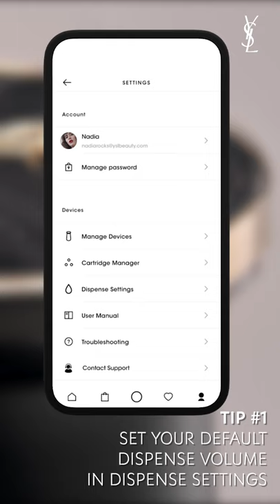Tutorial: Rouge Sur Mesure Personal Lipstick Maker Tips & Shortcuts | BEAUTY TECH | YSL BEAUTY